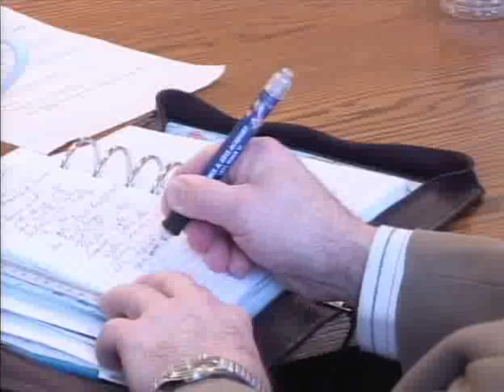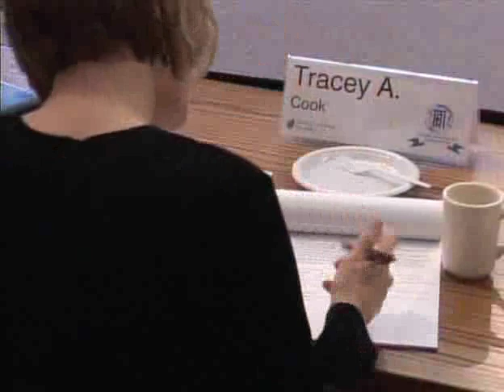Military History 4 1 of 4